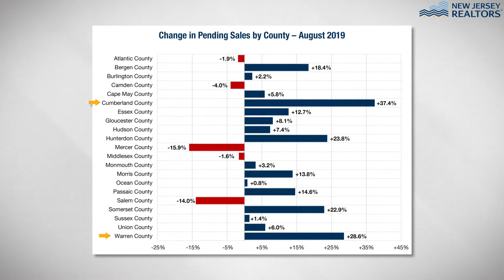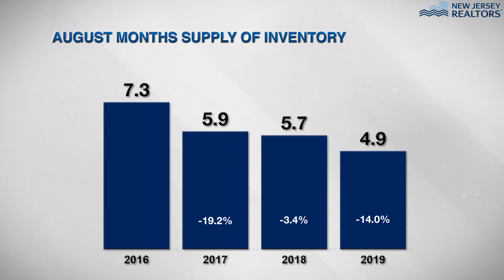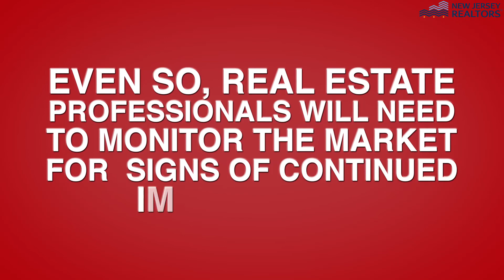NJ Realtors® - Aug 2019 Skinny